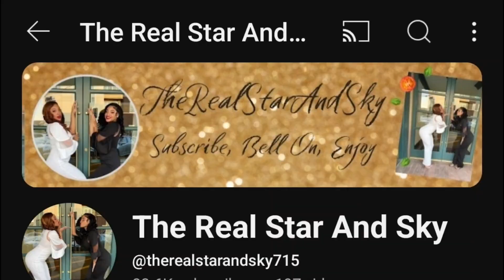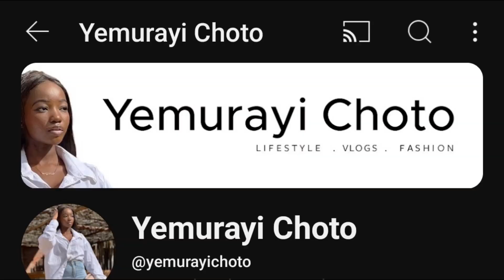Recreating Your Favorite YouTuber's Intros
This is my first creation on YouTube, and I hope you enjoy it 😊